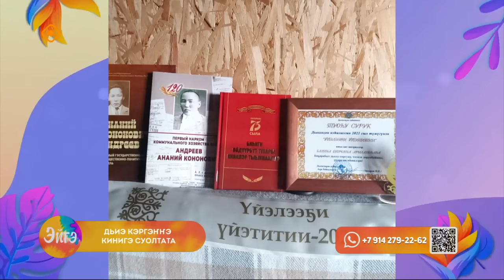«Эйгэ»: Дорофеевтар уонна Гоголевтар дьиэ кэргэттэр (23.05.24)